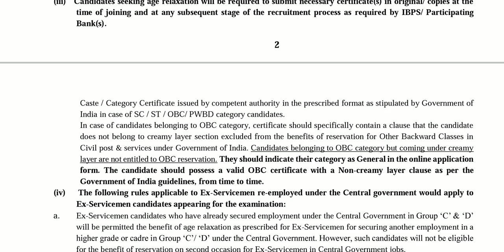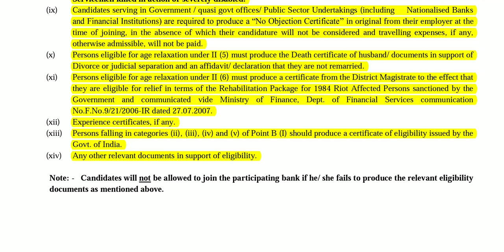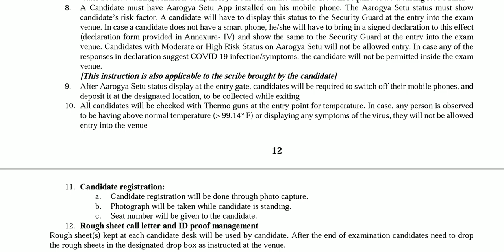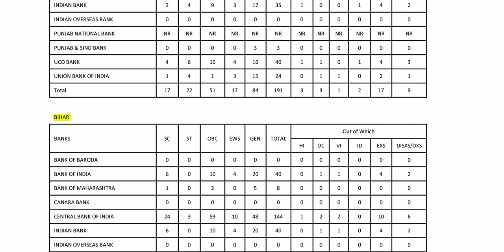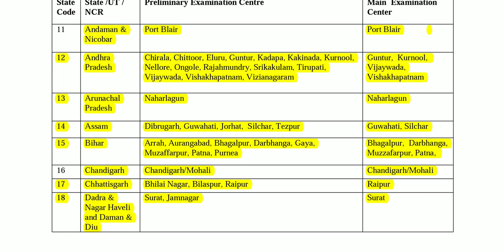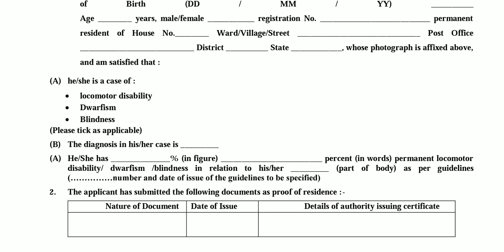IBPS clerks XI recruitment notification 2022-2023|bank jobs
IBPS clerks XI recruitment notification 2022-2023.